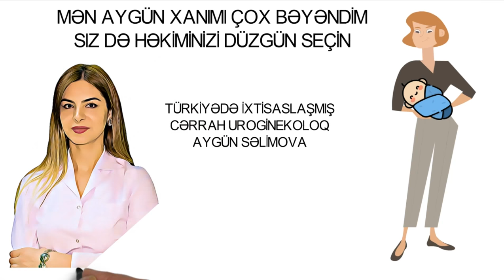Türkiyədə ixtisaslaşmış Uroginekoloq Aygün Səlimova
SMM ucun Əlaqə nomrəsi 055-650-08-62
SMM xidməti
Logo, Intro, Outro hazırlanması
Professional video və foto çəkiliş
Marketing, Tarketing, SEO xidmətləri, WEB saytların hazırlanması Posting xidməti
Doodle Slide və Qrafik vidoların hazırlanması